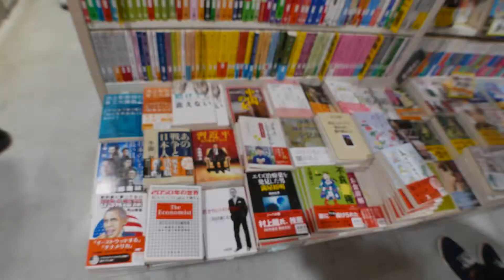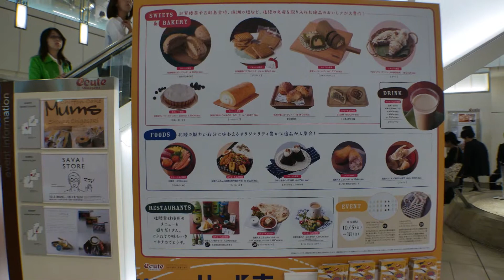the premises of jr shinagawa station, tokyo jp weekday around 19 o'clock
the premises of jr shinagawa station, tokyo jp weekday around 19 o'clock oct 2015
品川駅構内19時ごろの映像です。2015年10月